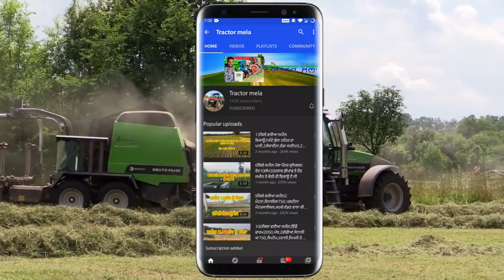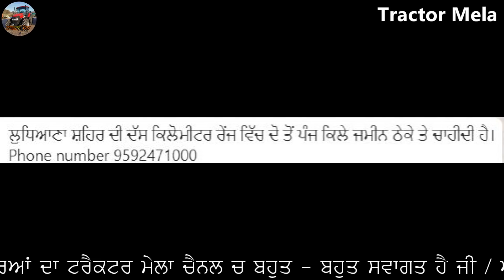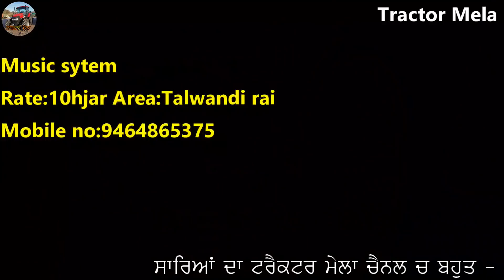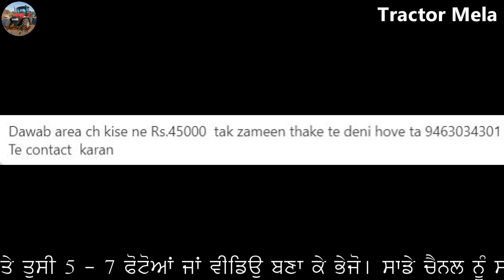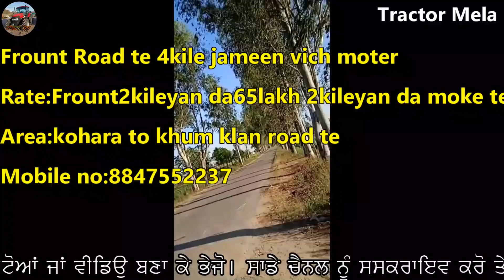45ਹਜਾਰ ਨੂੰ ਜਮੀਨ ਠੇਕੇ ਤੇ (ਪੰਜਾਬ) / Royal Enfield Classic 350 / Deutz Fahr / Music system / Taviya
"ਟਰੈਕਟਰ ਮੰਡੀ"
"ਪੁਰਾਣਾ ਟਰੈਕਟਰ ਮਾਰਕੀਟ"
,ਸੋਨਾਲੀਕਾ,
ਫੋਰਡ,
ਫਾਰਮਟੇਕ,
ਮੈਸੀ ਪ੍ਰੀਤ,
ਸਵਰਾਜ 855,
ਮੰਡੀ,

45ਹਜਾਰ ਨੂੰ ਜਮੀਨ ਠੇਕੇ ਤੇ (ਪੰਜਾਬ) / Royal Enfield Classic 350 / Deutz Fahr / Music system / Taviya